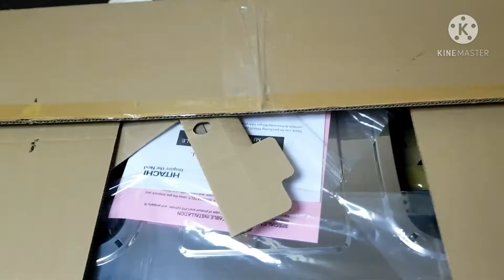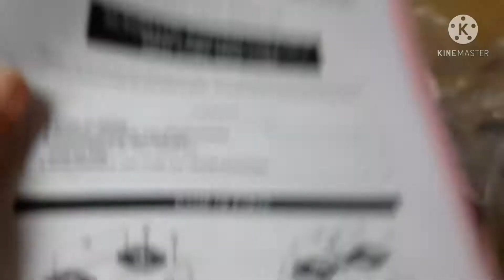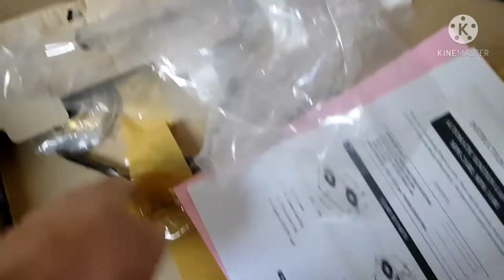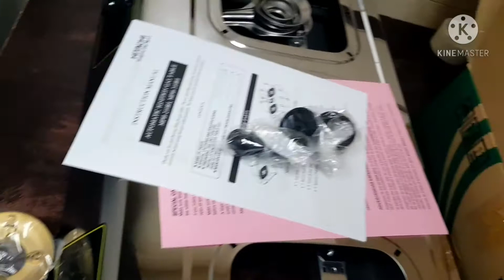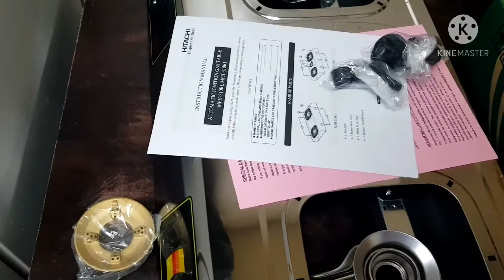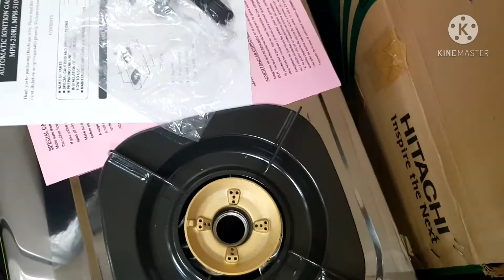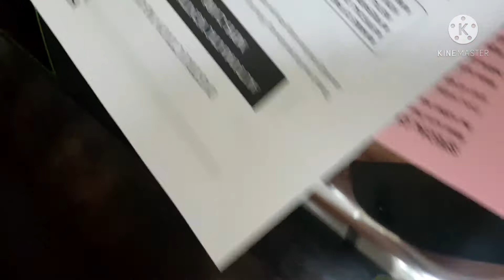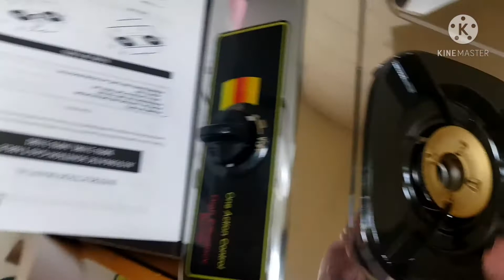|| UNBOXING || HITACHI MPH-210RI || DOUBLES GAS BURNER || 1 ACTION CONTROL || HIGH EFFICIENCY BURNER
they buy it yesterday evening
Hitachi MPH-210RI    DOUBLE GAS BURNER   one action control      high efficiency burner

Free:518.0kb
Genre: Electro,Pop
Style: Cool, Tiktok
Instruments:Voice Samples,Gun Shot,Drums
BPM:102, Length:0.33

Support my live stream baby shark07#

baby shark07 # baby #
FOR ORDER
DUBAI UAE